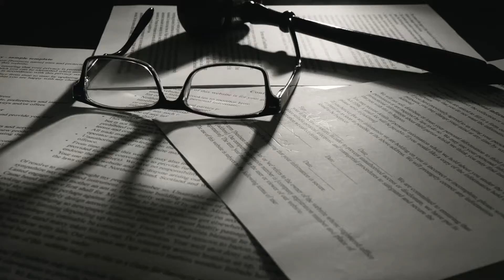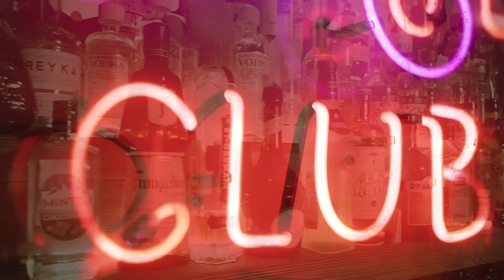Tara's God Story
🌟 Join us in celebrating Tara's incredible journey of redemption and transformation! 🙌

On the latest episode of "Influence Living," Tara shares her inspiring story of finding salvation and purpose in Christ. She bravely opens up about her past life in the "world" and the profound change that has taken place since she embraced Jesus.

🌹 Tara's story is a testament to the power of faith and the incredible transformation that can happen when we turn our lives over to Christ. Don't miss this powerful testimony of redemption!

📺 Watch the episode now and be inspired by Tara's incredible journey.